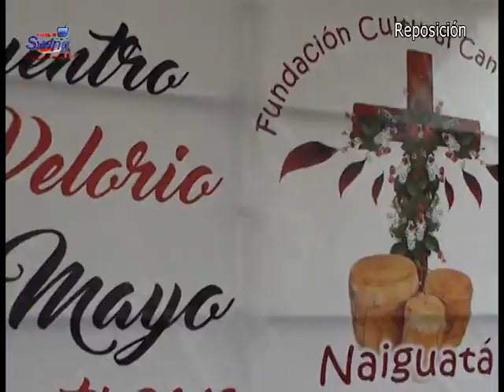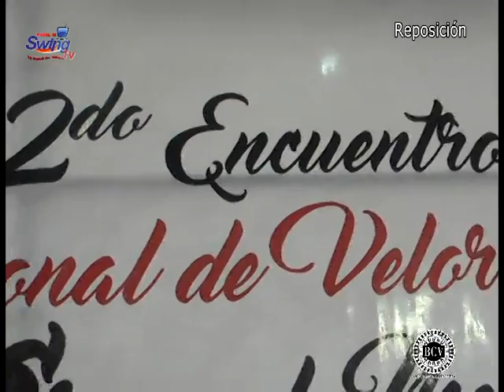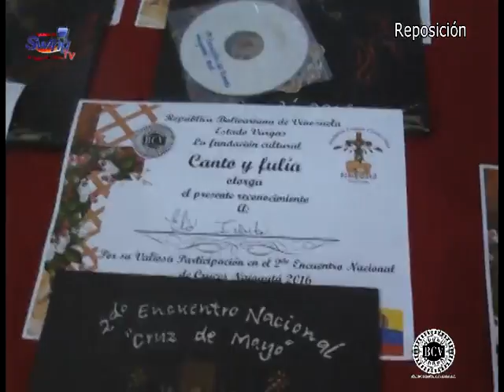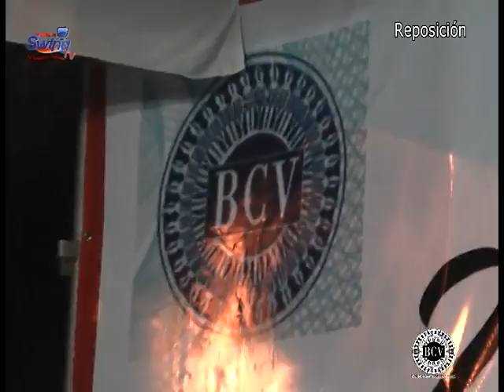CRUZ DE MAYO PARTE 1 este